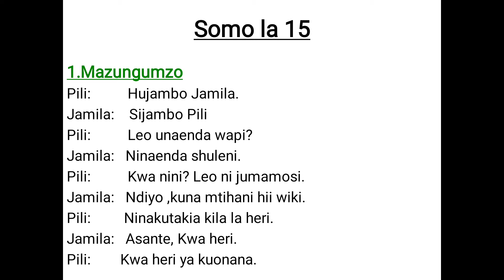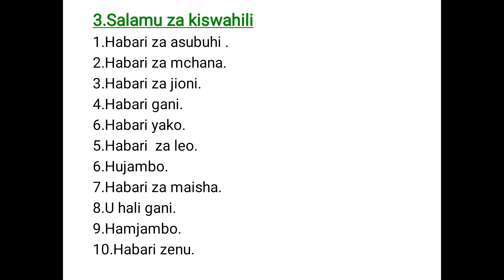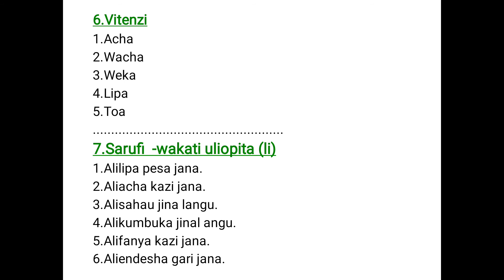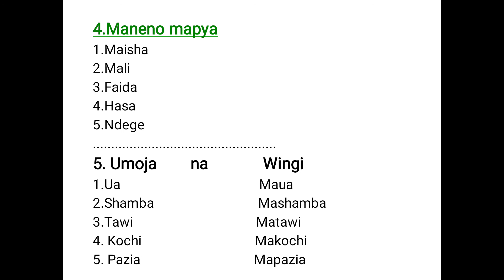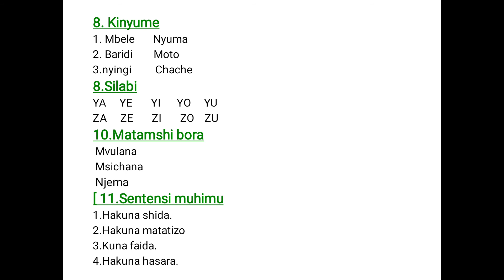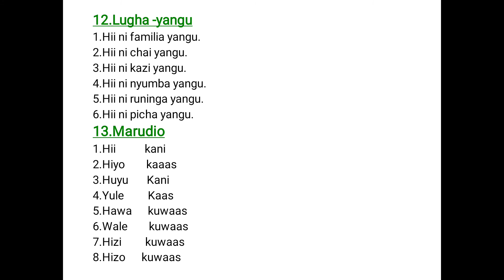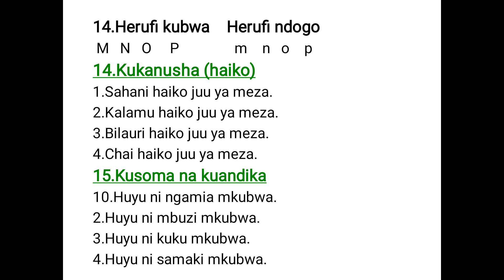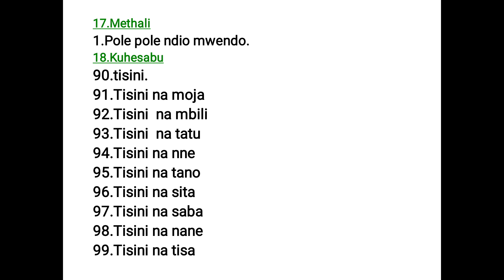kiswahili Course, casharka 17aad la soco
E-learning
Kiswahili level 1
Kampala,Rubaga road